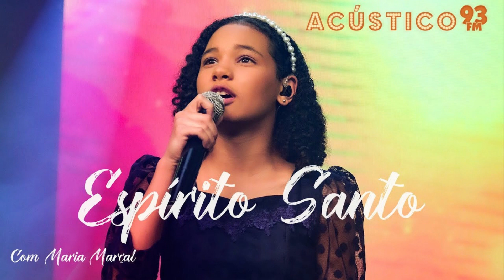Maria Marçal - Espírito Santo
Letra:

Espírito Santo, ore por mim
Leve pra Deus tudo aquilo que eu preciso
Espírito Santo, use as palavras
Que eu necessito usar, mas não consigo

Me ajude nas minhas fraquezas
Não sei como devo pedir
Espírito Santo
Vem interceder por mim

Todas as coisas cooperam pra o bem
Daqueles que amam a Ti
Espírito Santo
Vem orar por mim

Estou clamando, estou pedindo
Só Deus sabe a dor que estou sentindo
Meu coração está ferido
Mas o meu clamor está subindo